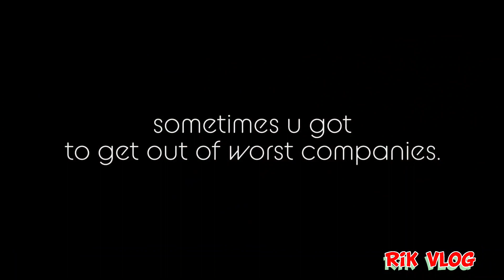Day out at North Sikkim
this is my personal vlog..
and yes I do not promote any thing in this video...
you guys can check me out at my Instagram

the song I played in this video
Anu_rongnuk Tibetan song
mohit chauhan (aazadiyaan)
kshmr-amp-yves-v-no48687

the video I capture from
GoPro action cam.

the app for editing I used
vllo editor app.
gopro quick app.

the shoot location
north Sikkim Teesta river

finally this vlog is for just to make memories of every places I visit ...

vehicle I  used
brv honda